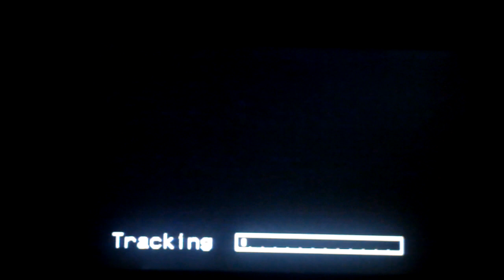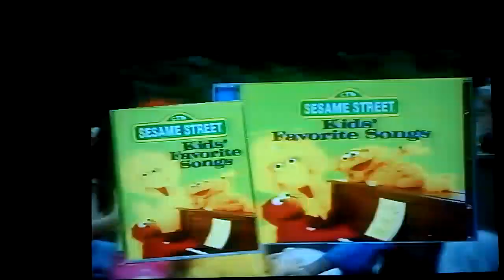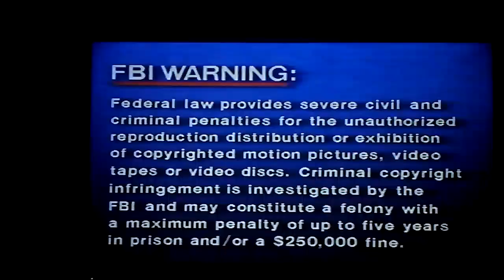Opening To Sesame Street Elmo Says Boo 2001 VHS (Sesame Workshop Version)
1.Sesame Street Video & Audio Promo 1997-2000 (Rarely 2001)
2.Sesame Street CD & Cassette Promo 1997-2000 (Rarely 2001)
3.FBI Warning Screen
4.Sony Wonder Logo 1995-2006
5.Sesame Workshop Logo
6.Sesame Street Home Video Logo 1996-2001
7.Title Card